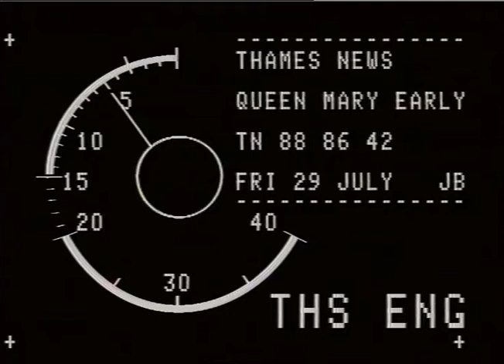T.S Queen Mary steamer moored on the River Thames | Steam Ship | TN-88-086-042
STEAMERS :"T.S Queen Mary
THAMES NEWS - 29.7.88 - QUEEN MARY: THE ORIGINAL - FORERUNNER TO ITS GIANT COUSIN
STEAMER :"QUEEN MARY

To license a clip from this video please e mail:
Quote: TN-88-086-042